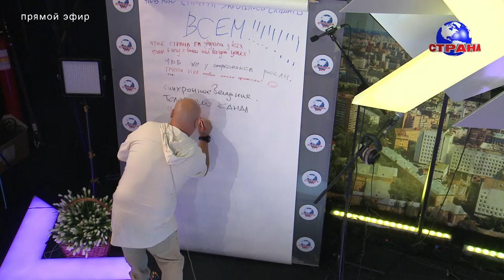День рождения Страны FM - Доминик Джокер